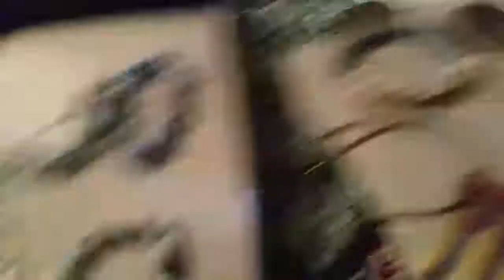Elsa and Trades of Hope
It is where  Elsa and you discover Trades of Hope.